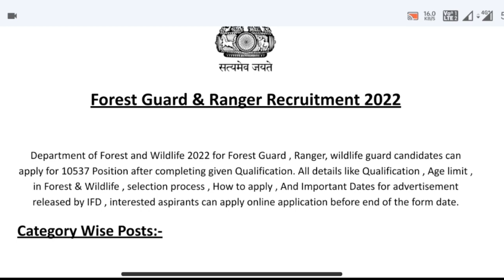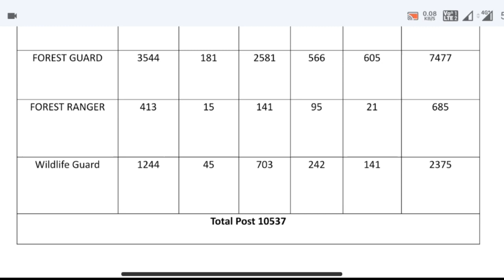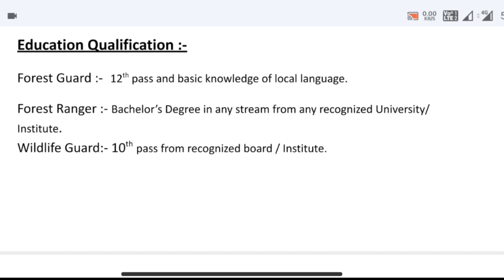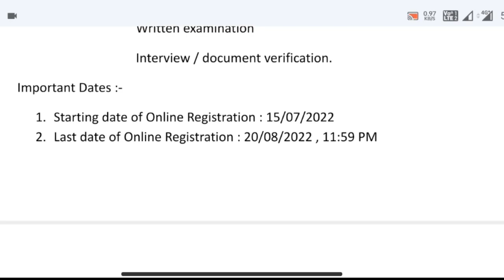वन विभाग भर्ती 2022 | Van vibhag bharti 2022 | forest department vacancy 2022 | New vacancy 2022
वन विभाग भर्ती 2022 | Van vibhag bharti 2022 | forest department vacancy 2022 | forest guard bharti
कृषि विभाग भर्ती 2022 | krishi vibhag bharti 2022 | agriculture department vacancy 2022
रक्षा मंत्रालय भर्ती 2022 | Ministry of defence vacancy 2022 | Raksha mantralaya bharti 2022